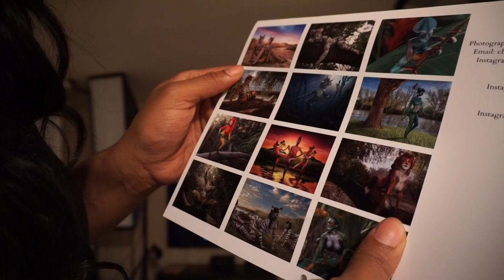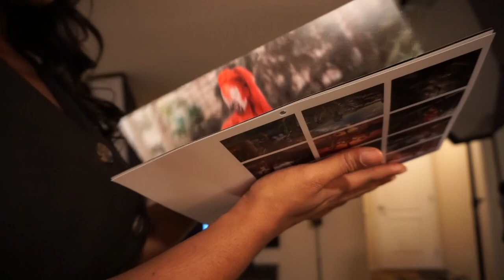(1/12) HOW THE HELL DO I DO ALL OF THIS?! | 12 days of Vlogmas